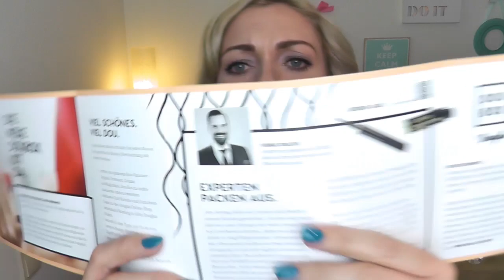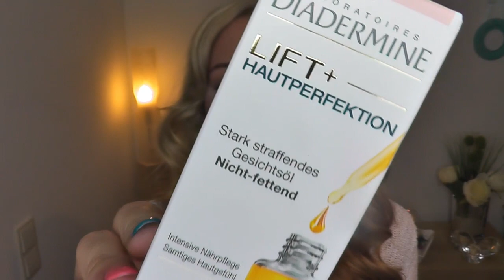Die Neue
instagramm/miss_beautyna

missbeautyna.partylite.de

Ich wünsche euch viel Spaß beim Zuschauen und Kommentieren meiner Videos.

xoxo Tina

Postfach 110516
06019 Halle